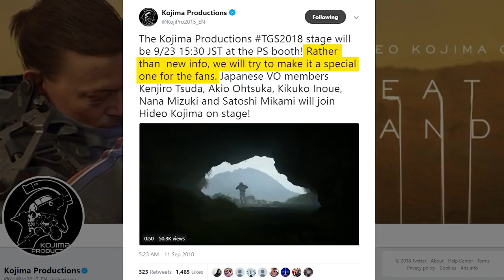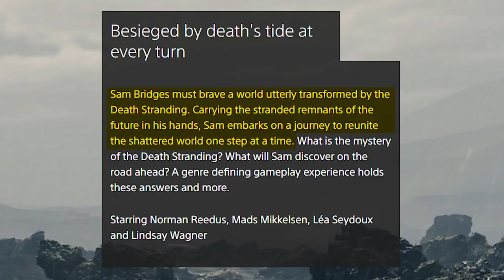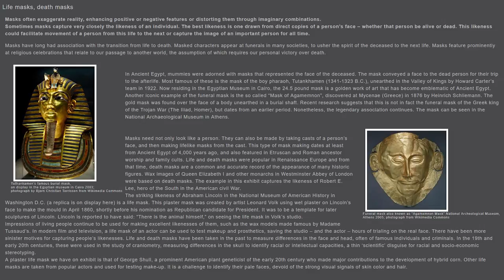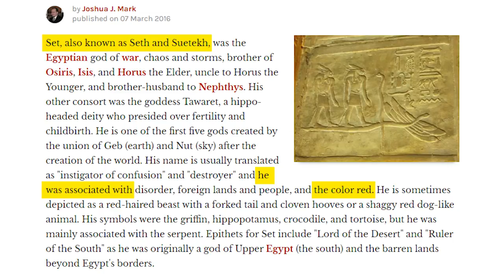Death Stranding Man in the Golden Mask Trailer Analysis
TOP PATRONS
[CIPHER]
 - Thelionsam
 - Shawn Duane Cottrell
[BIG BOSS]
 - SolidJake
 - Alex Moretti
 - Vin Giorgio
 - Casual Ninja
[BOSS]
 - Matthew Szalkiewicz
 - Peter
 - Zander Rose
 - justconst
 - comfyHat
 - Jonathan Ball
 - Michael Redmond
[LEGENDARY]
 - oh2one2
 - SweGabe
 - David Doty
 - Michael P. Reid
 - Mark Taylor
 - Christopher Davis Kildahl
 - Jade Rose
 - Prismat Dragoon
 - Darien Cunningham
 - Teemu Hattukangas
 - Princess Stabbity
 - Jake Betts